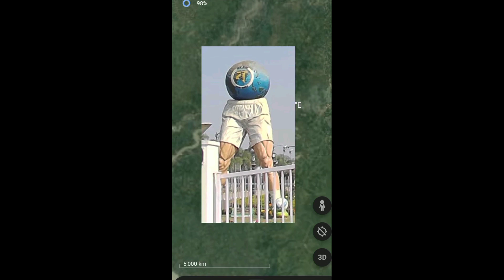Top 5 amazing places found on Google Map and Google Earth 🌎